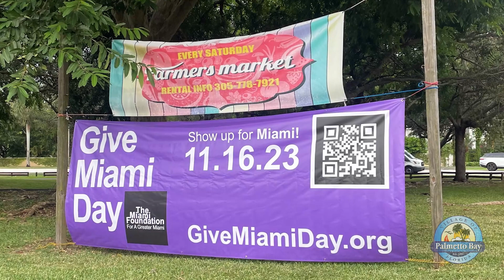Mayor's Minute- Give Miami Day- November 2023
Mayor Cunningham reminds everyone it's Give Miami Day and shares how you can be part of this special day!